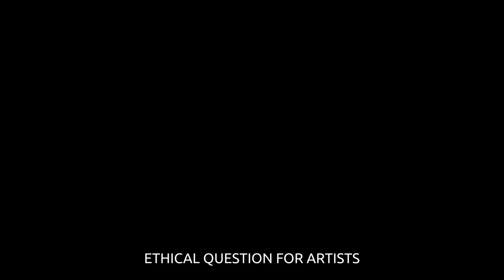Ethical question for artists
How does your art help the planet?... Dance improviser Andrew Morrish talks about the ethical question for all artists.